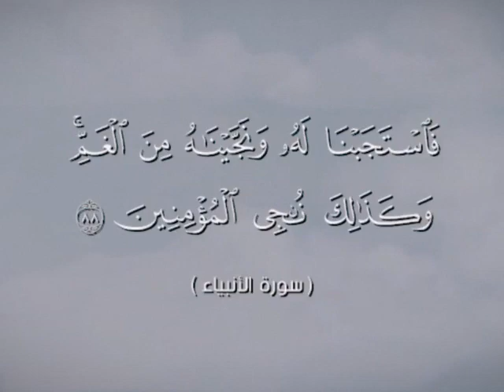وذا النون إذ ذهب مغاضبا فظن أن لن نقدر عليه فنادى في الظلمات ألا إله إلا أنت سبحانك